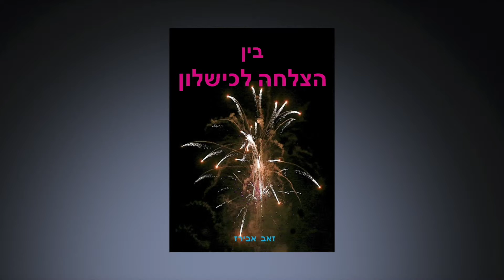הצלחה וכישלון 010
סרטון המשך למשוואת ההצלחה והכישלון.